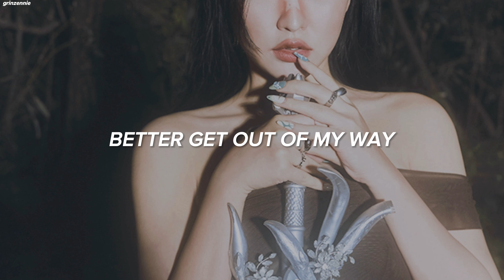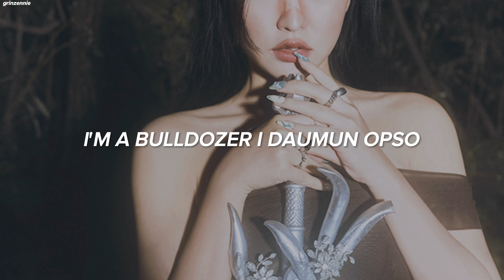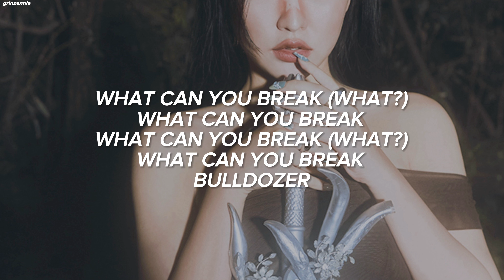Red Velvet (레드벨벳) - 'Bulldozer' Easy Lyrics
Artist : Red Velvet (레드벨벳)
Song : Chill Kill
Album : Chill Kill - The 3rd Album
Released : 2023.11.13